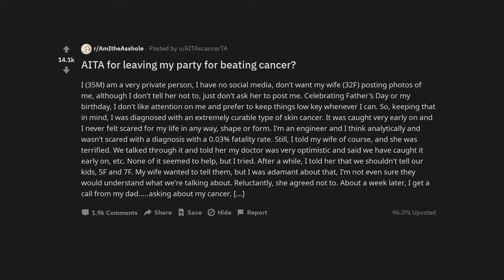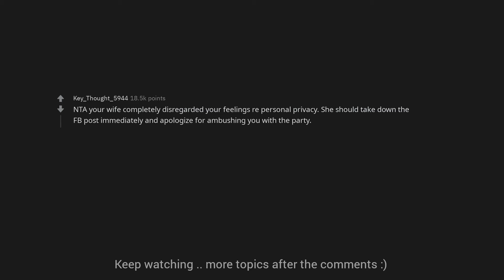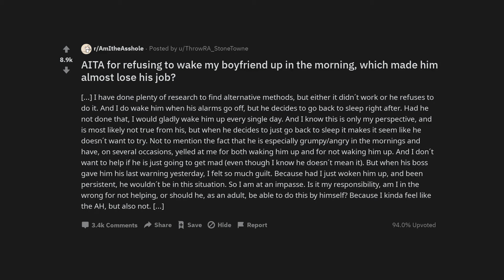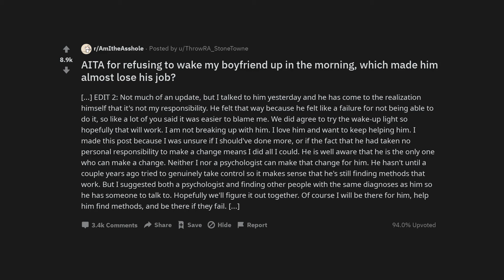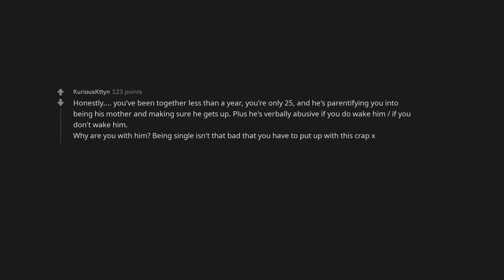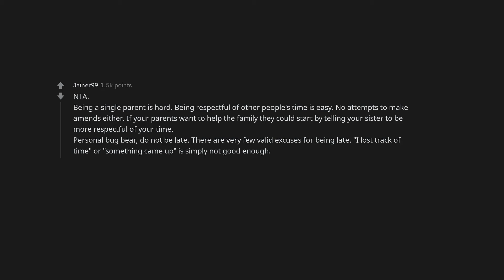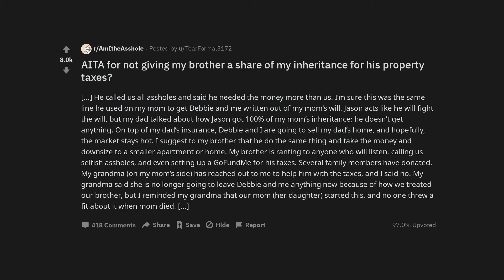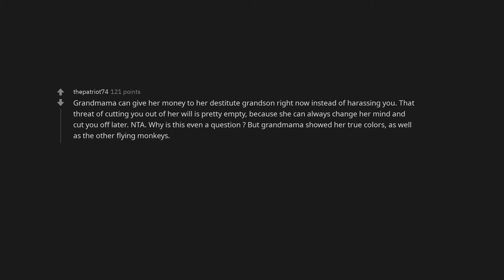AITA for leaving my party for beating cancer?